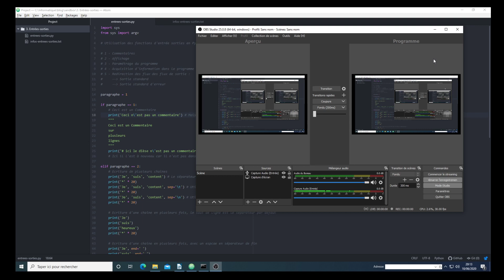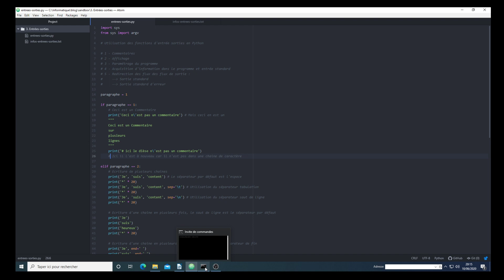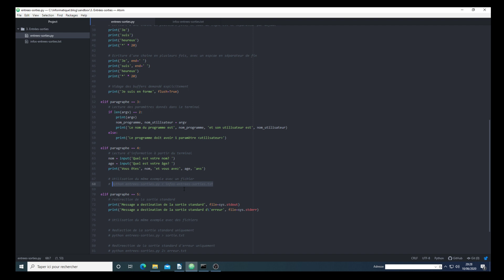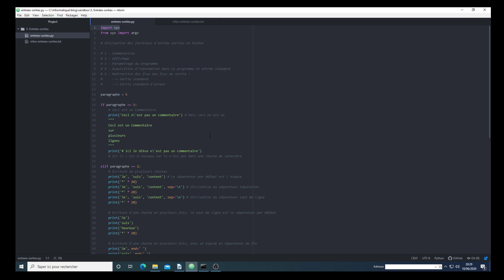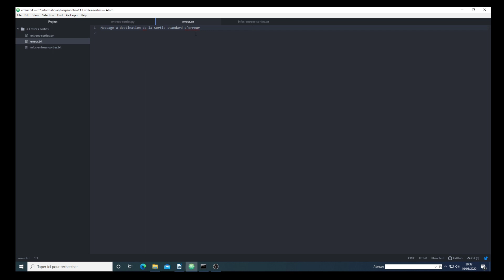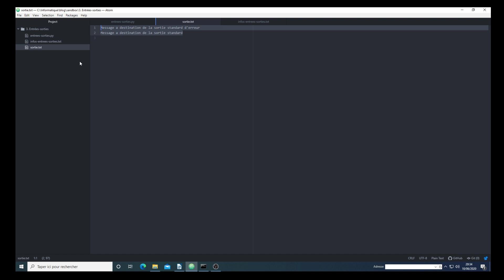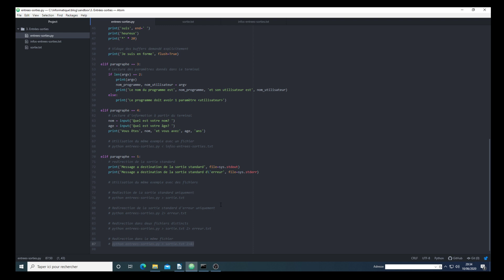Programmation Python : Gestion des entrées/sorties d'un programme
Cette vidéo contient une explication sur les fonctions print() et input() de Python et une présentation des redirections d'entrée et sorties standards.

Voici le fichier python contenant le code utilisé dans la vidéo

0:00 • Commentaires
3:50 • Affichage de chaines de caractères
9:10 • Paramètres d'un programme
11:40 • Entrée standard
15:21 • Redirection des entrées et sorties standards